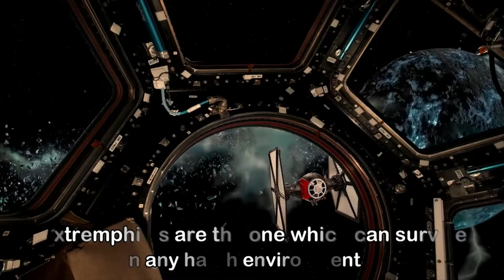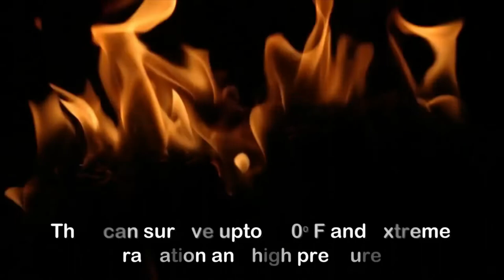Tardigrades In Space | The EXO Files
Space Survived By Tardigrades

Extraterrestrial Bestsellers:
Extraterrestrial Movies & Documentaries:
Meteorite Jewelry: